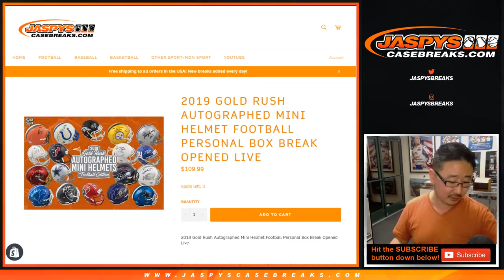F, 06/07/19 || 1Box PERSONAL (Colton C) || 2019 Gold Rush Autographed Football Mini Helmet